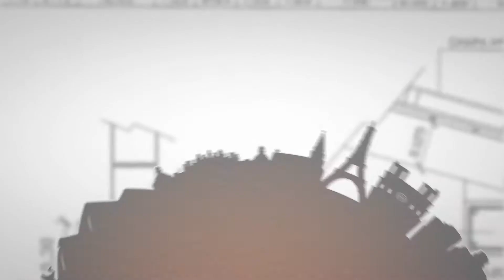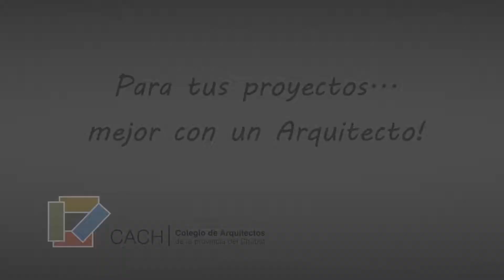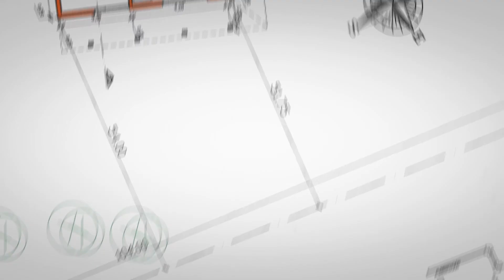CÓMO ARMAR UN LAVADERO MODERNO Y FUNCIONAL EN CASA??? - DECORACIÓN DE INTERIORES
En nuestro segmento de Decoración, la diseñadora de interiores Cecilia Soulages nos da consejos para integrar de manera interesante nuestro lavadero en casa. Las últimas tendencias, tips e ideas para aplicar en casa, y lograr crear un lavadero funcional, según el espacio que dispongamos, y sin perder diseño ni practicidad.

Arquitectura en Primer Plano - PROG 60 - Blo 2